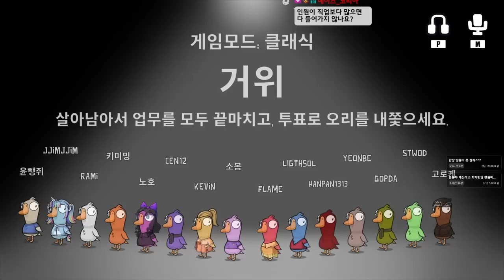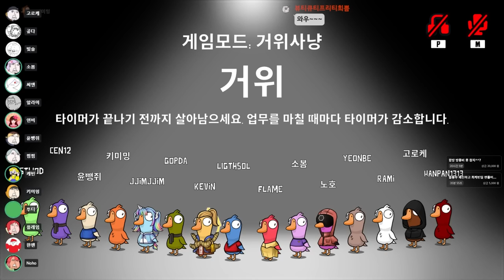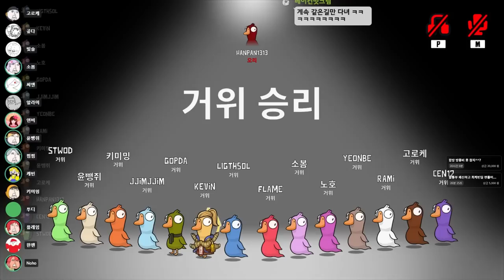무려 15명이 참가한 개판 덕몽어스 풀버전 (Feat. 최케빈)